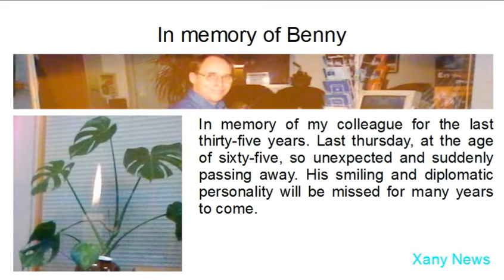In Memory Of Benny